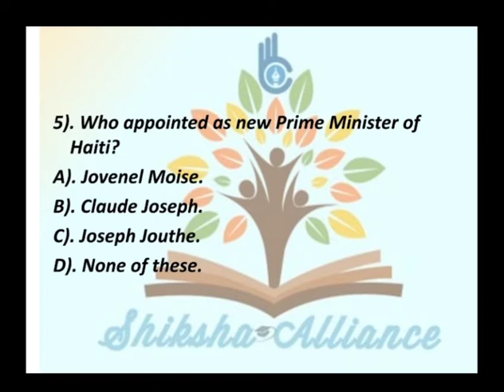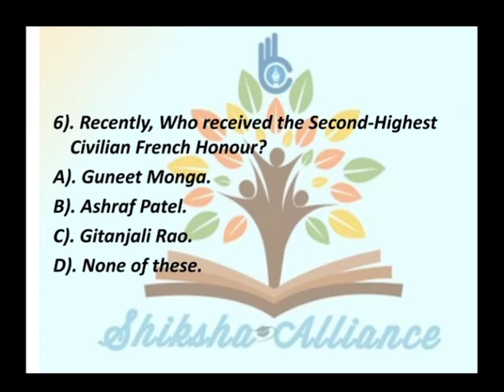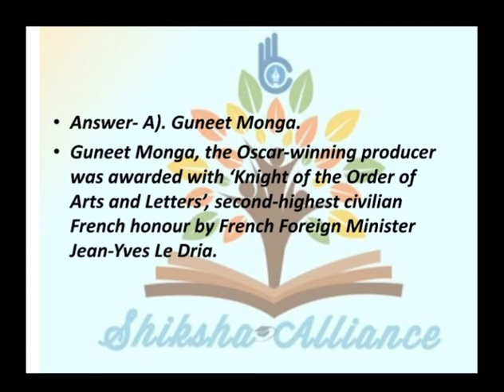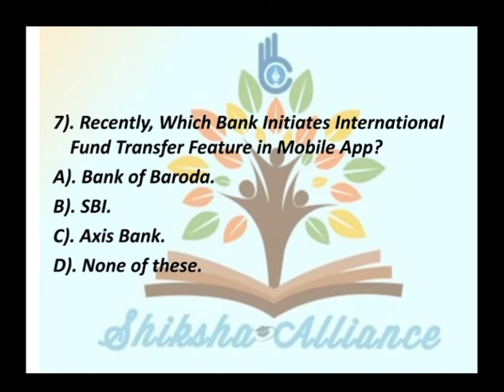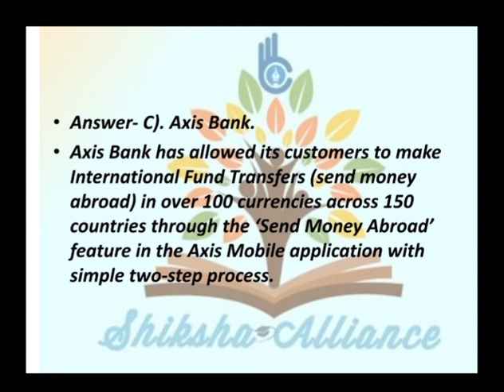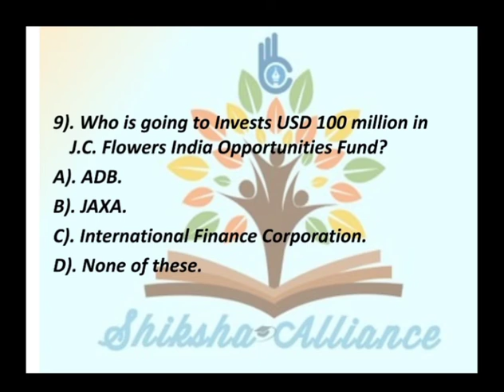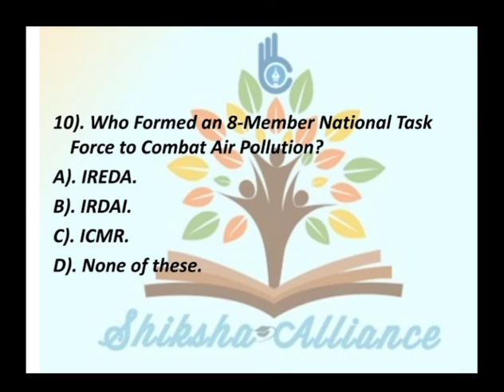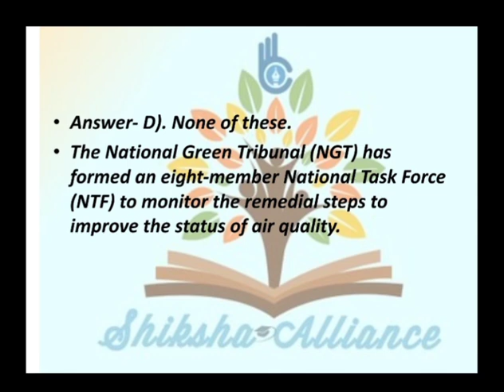24th April | Current Affairs MCQs | करंट अफेयर्स MCQs.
24th April | Current Affairs MCQs | करंट अफेयर्स MCQs.